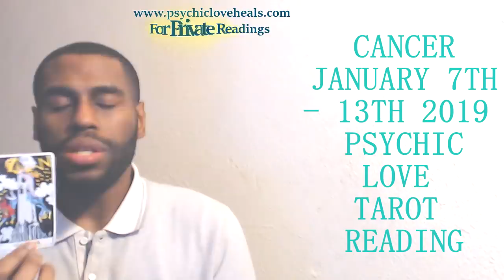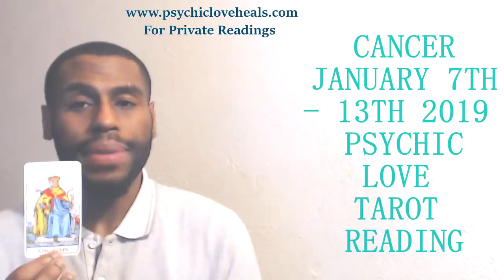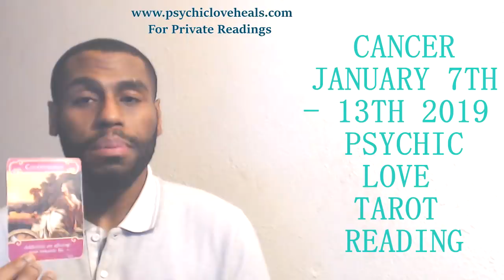CANCER LOVE TAROT "THEY'RE FEELING GUILTY WHEN YOU CATCH ON TO THEM" JAN 7TH 13TH 2019